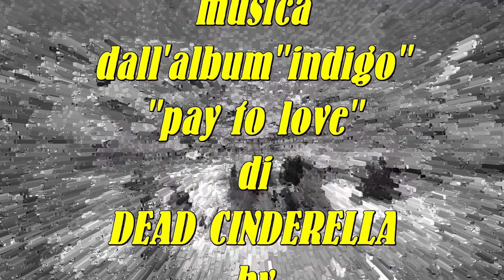cascata Martinet - originale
salita del 28 gennaio 2016 con Nicola e Claudio Bernardi (guida alpina)